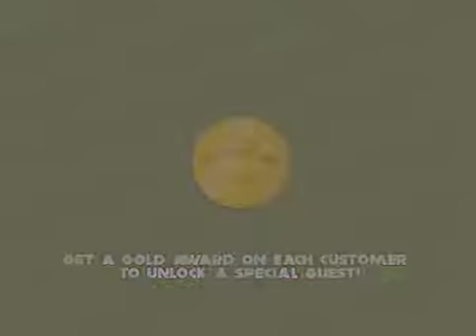Papa's Pizzeria day 82